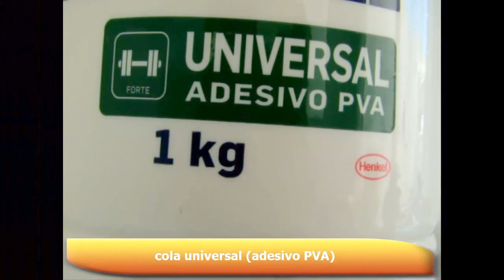Revestir parede com tecido